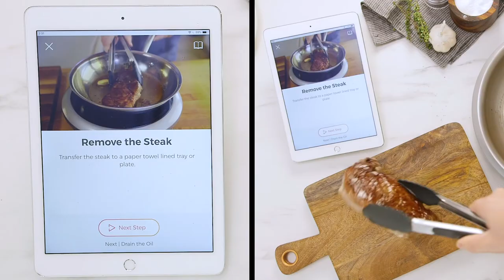How to pan sear a NY Strip Steak on Cue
Follow along our step-by-step video guided recipe to pan sear a NY strip steak perfectly with Cue's precision temperature control. Learn more about the world's most advanced cooktop